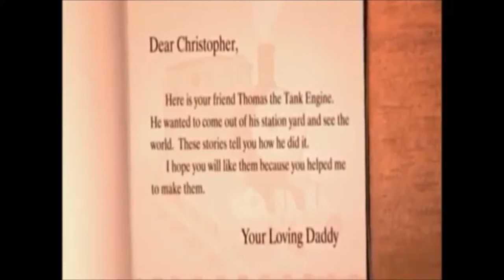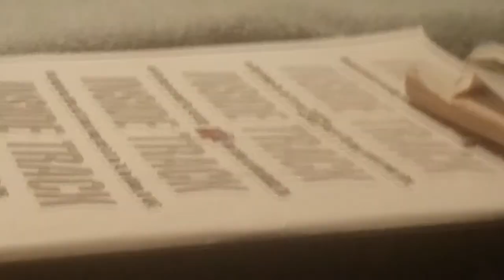Thomas & Friends: The Sodor Chronicles: Season 3 Broadcast Intro!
Im so glad of how this turned out. Enjoy!

Hello, and this is Bailey Dolan back again with another new video!